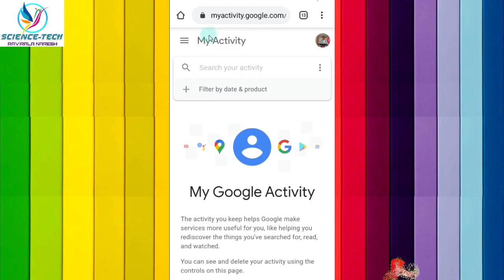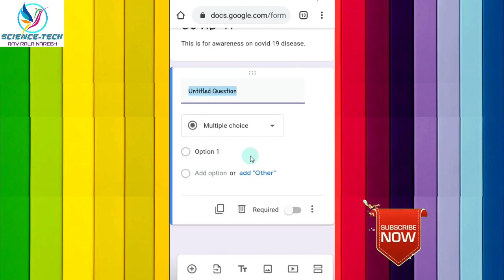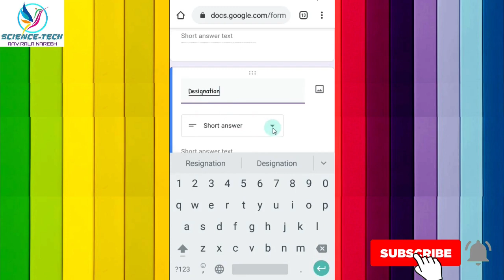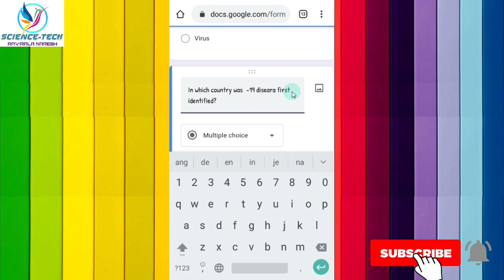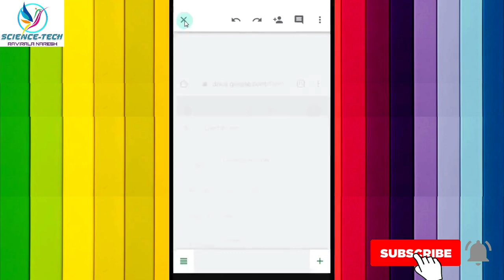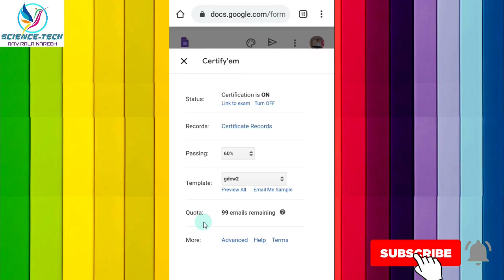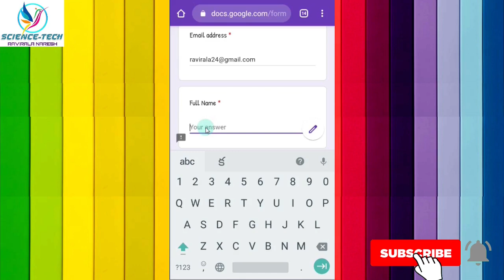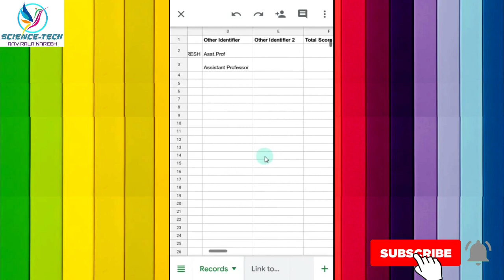GENERATING E-CERTIFICATE BY GOOGLE FORM IN ANDROID PHONE SIMPLE WAY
This video helps you to generate E-certificate using Google form with an android phone step by step manner in an easy way.